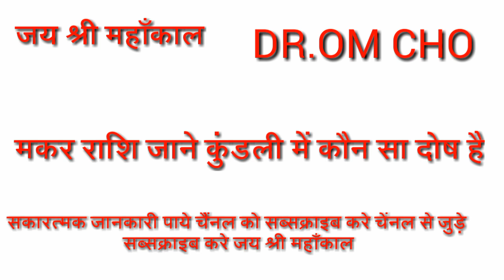CAPRICORAN HOROSCOPE MAKAR RASHIFAL MAKAR RASHI